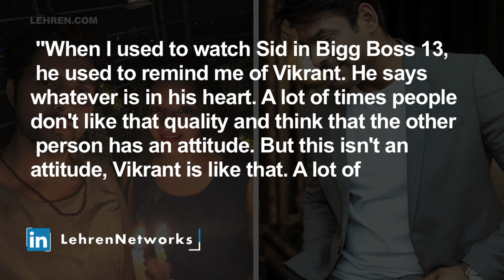Monalisa Compares Sidharth Shukla With Her Husband Vikrant Singh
Accoding to Monalisa, Bigg Boss 13 winner Sidharth Shukla reminds her of husband Vikrant Singh.